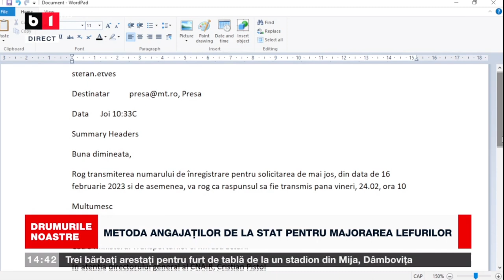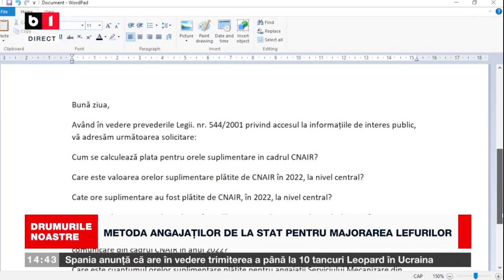Irinel Scriosteanu - B1TV - 24.02.2023 - Partea 2